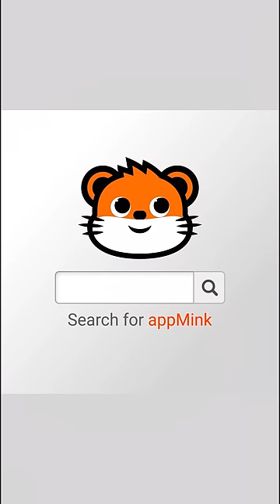👶Poo Poo Song! 🚽💩 Potty Training Success! appmink 💩🎉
In this video, we will be featuring the catchy and playful 🎵 "Poo Poo Song" 💩that will make potty training a success for your little ones. With the help of colorful and animated visuals, your child will learn the importance of good bathroom habits in a fun and engaging way

ABOUT AppMink:
AppMink produce high-quality, family-friendly, educational and entertainment videos for kids.AppMink's goal is to create an environment where kids and parents will have fun while play, learn, sing and dance together.